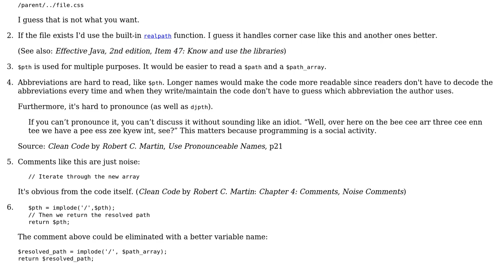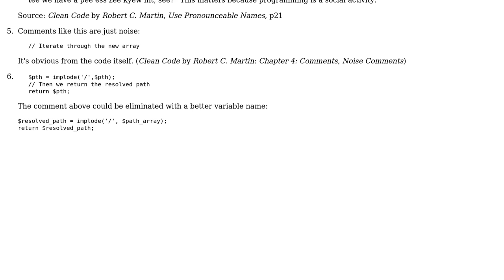Resolving directory traversal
With thanks & praise to God, and with thanks to the many people who have made this project possible! | Content (except music & images) licensed under CC BY-SA | Music | Images & others | With thanks to user SeinopSys user palacsint user Jamal and the Stack Exchange Network Trademarks are property of their respective owners. You are responsible for your own actions.